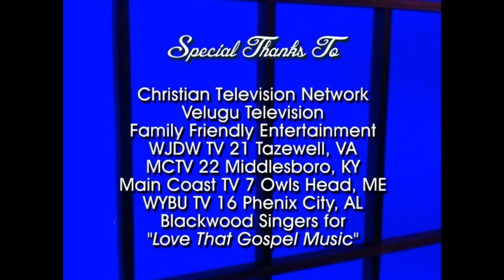Southern Style Praise #328 - Greater Vision & The Talleys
Richard Hyssong talks with Chris Allman of Greater Vision and Roger and Debra Talley at the 2018 National Quartet Convention.